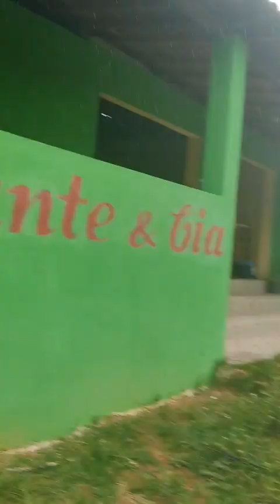CHEGADA DAS MÁQUINAS 🙏🏽 FOI ASSIM O NOSSO DOMINGO planosdedeus projetosdedeus bencaos trabalho🙏🏽